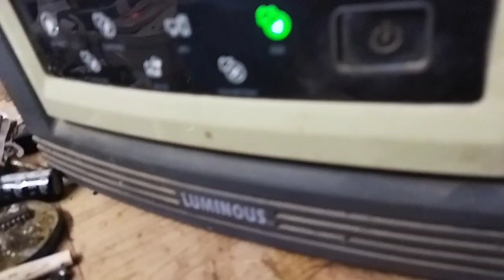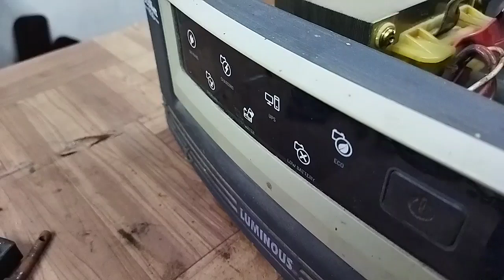Luminous Eco Watt 850 No Output In Battery Mode || Luminous Eco Watt Battery Par No Output